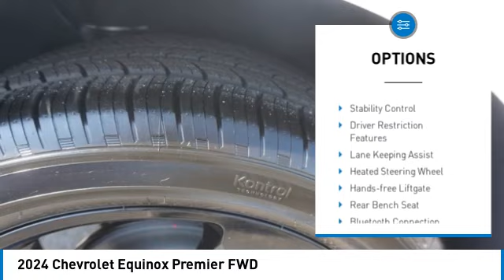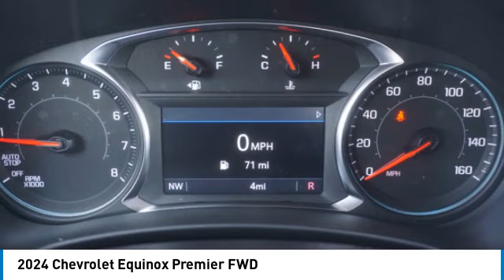2024 Chevrolet Equinox Alcoa TN N1378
2024 Chevrolet Equinox Premier FWD

West Chevrolet
3450 Airport Highway

Don't miss this 2024 Chevrolet Equinox. It's equipped with great features. You'll want to take this vehicle home. Make a great choice today.